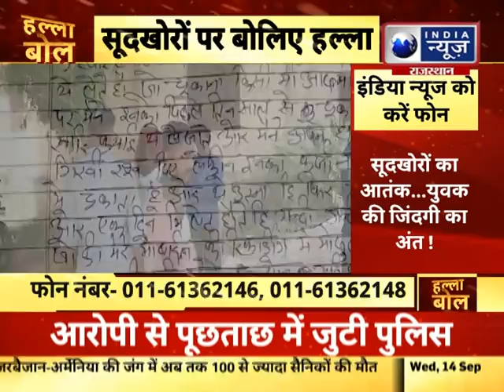Rajasthan News : लोगों की जिंदगी पर भारी सूदखोर, सूदखोरों पर बोलिए हल्ला | Halla Bol